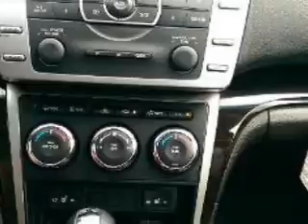2013 Mazda MAZDA6 - Surrey BC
Year: 2013
Make: Mazda
Model: MAZDA6
Trim: GT-I4
Engine: 2.5 liter inline 4 cylinder 16 valve
Transmission: 5-Speed Automatic
Color: White
Mileage: 20760
Address:
19265 Langley Bypass
Surrey, BC V3S 7R2